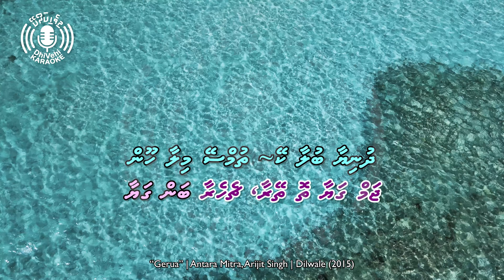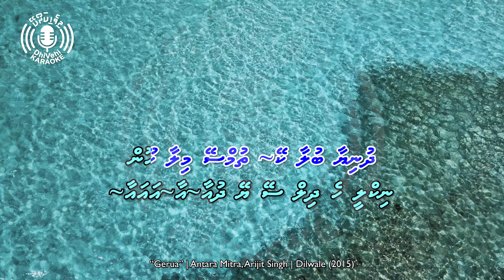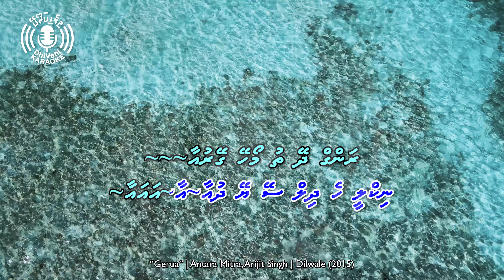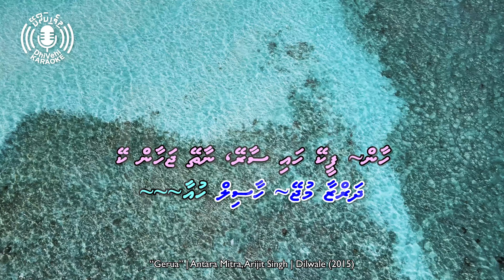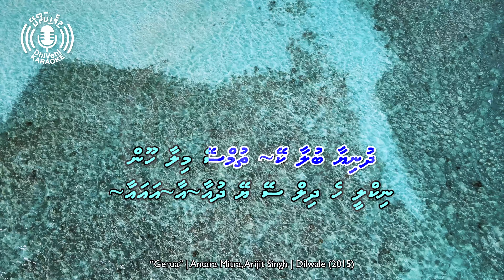Gerua - Thaana - 4k UHD - Karaoke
The karaoke version of a popular Hindi song from the movie "Dilwale" (2015) in Thaana script.